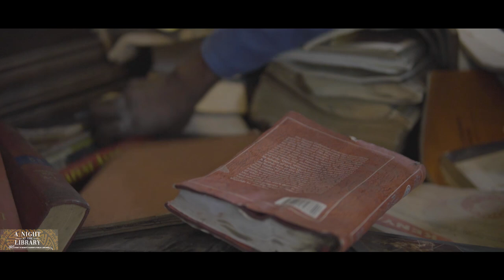BEHIND THE SCENES | A Night at The Library 2020 Virtual Gala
What’s it like creating a virtual fundraising gala? In 2020, we hosted a MaskARade, our first ever virtual gala! Check out some behind-the-scenes footage, for a glimpse into what it took to reimagine our most glamorous night!

Opened in 1931, the McMillan Memorial library was built by Lady Lucy McMillan as a memorial to her husband, Sir Northrup McMillan, who died in 1925. The oldest library in Nairobi and the second oldest in Kenya, It is the only building in Kenya protected by an Act of Parliament; The McMillan Memorial Library Act Cap 217 of 1938 (revised in 2012). Every year, we host ANightAtTheLibrary, a fundraising gala to support the restoration of these libraries. We are working with communities to turn these libraries into sites of heritage, public art, collective memory, knowledge production, cultural leadership and information exchange.